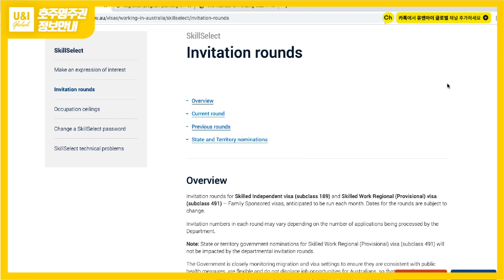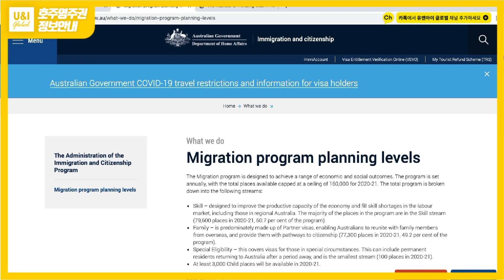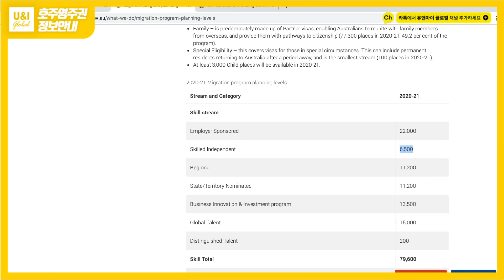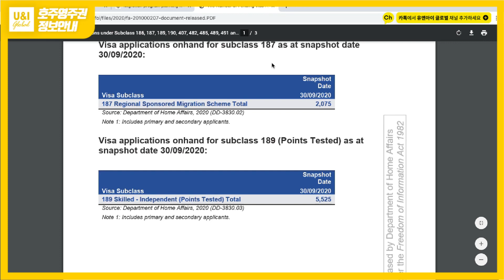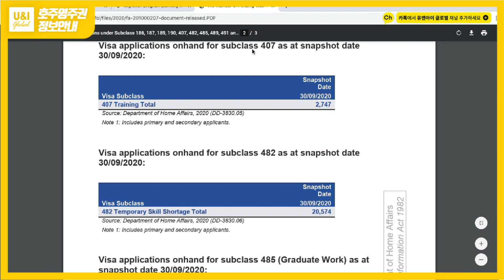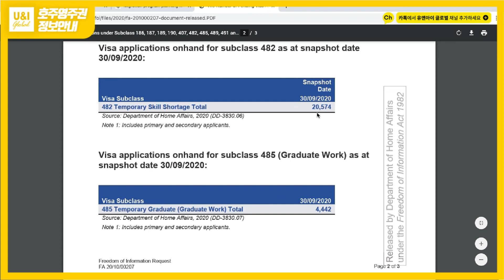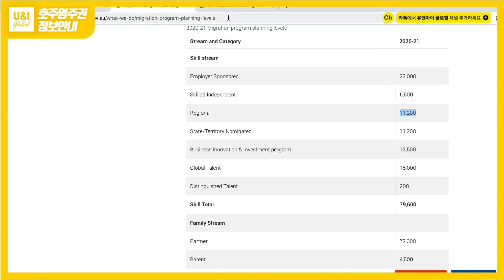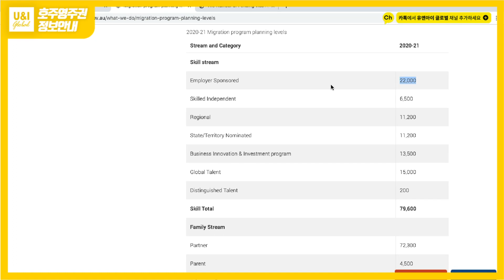[호주 영주권] 2020년-2021년 호주 영주권 어디로 가는가? 3탄 - 2020년 10월 영주권 초청장 통계분석 알아보기 (ft.189/190/491/186/494비자)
안녕하세요 호주유앤아이글로벌 입니다.
오늘은 "2020년-2021년 호주영주권 어디로 가는가?"에
대한 영상 3탄을 준비했습니다.

2020년 10월 호주 영주권 초청장 통계 분석을
설명드리오니, 189비자, 190/491비자, 186/494비자로
영주권 준비하시려는 분들, 그리고 호주 유학 후 이민을
생각하시고 계신 분들은 꼭 시청해주세요!
*법률적인 조언이 아니기 때문에,
반드시 이민 법무사/변호사님들과
준비하시기를 바랍니다.
영상이 마음에 들었다면 구독! 좋아요! 댓글!
⚡️ 전화로 문의하기
☏브리즈번 본사 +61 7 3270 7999
☏멜버른 지사 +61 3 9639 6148
☏골드코스트 지사 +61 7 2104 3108
☏서울 지사 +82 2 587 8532
☏부산 지사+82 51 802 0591
⚡️ 카카오톡채널 "유앤아이 글로벌" 검색!